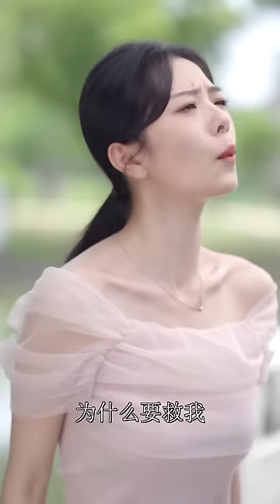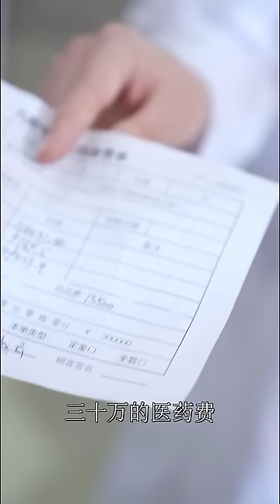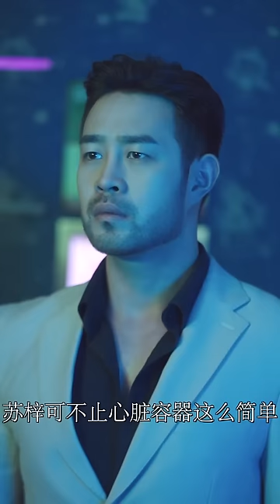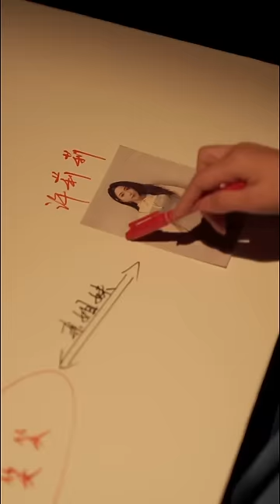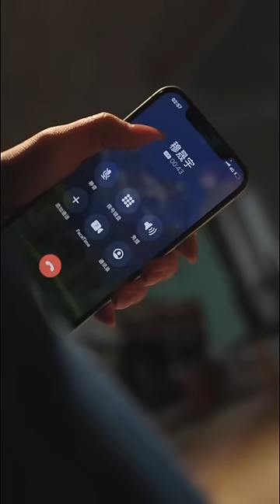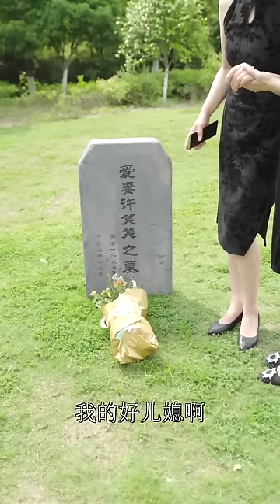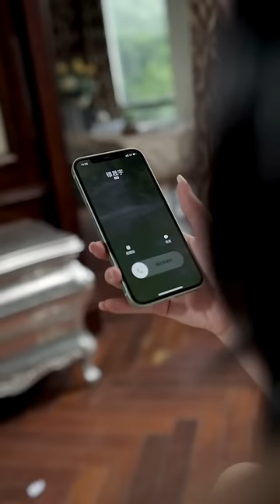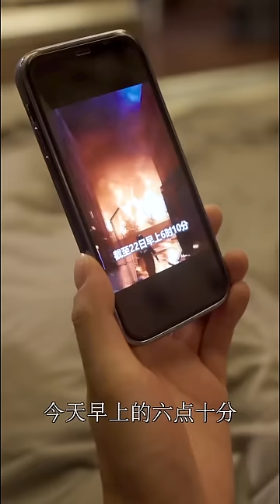[MULTI SUB] 《霸爱成瘾：天价娇妻》[💕新剧] 被初恋抛弃后，我和霸道总裁强行结婚，夜夜缠绵总裁超凶猛！YHDJ